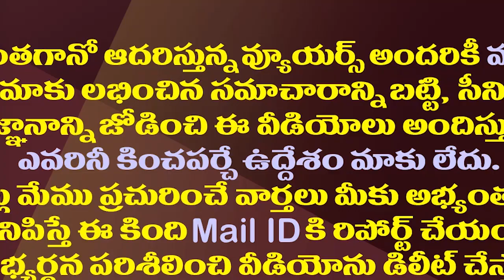టీడీపీలో తాజా మాజీ అధ్యక్షుల మధ్య ముదిరిన వార్| Disputes Between Atchanna And Kala Escalated